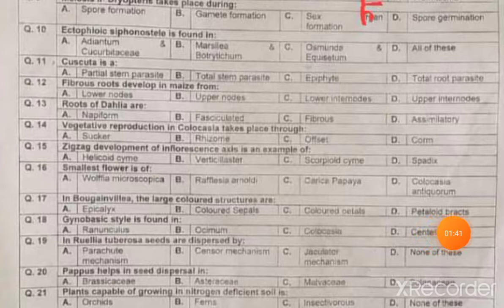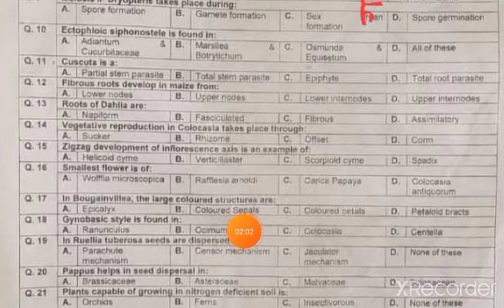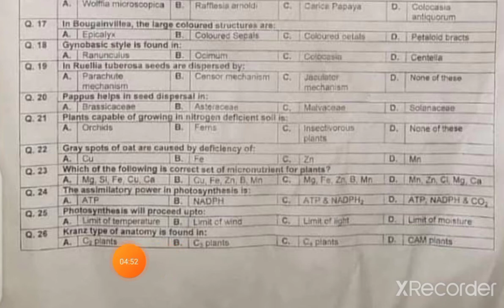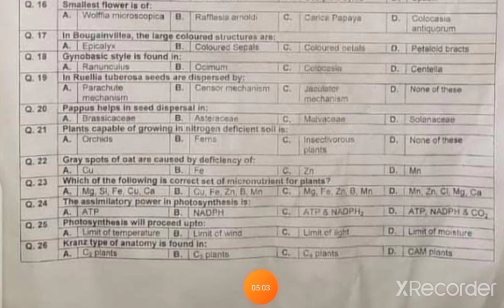Botany lecturer Test by KPPSC|botany lecturer Test MCQs|part 2